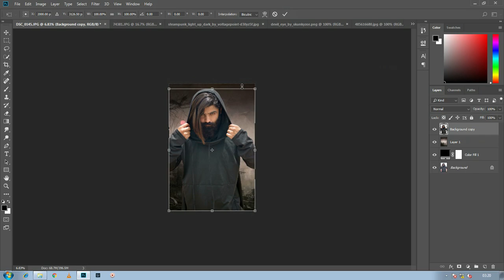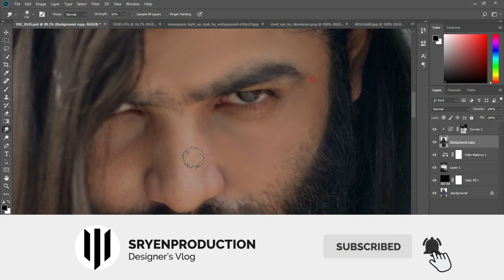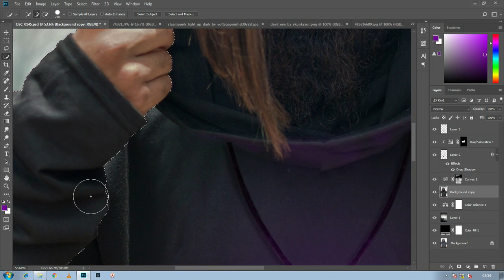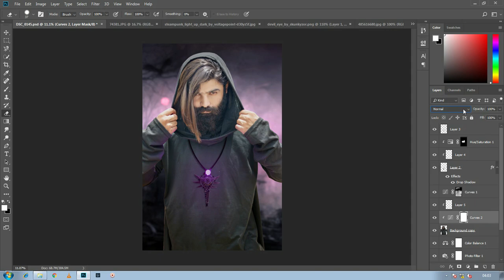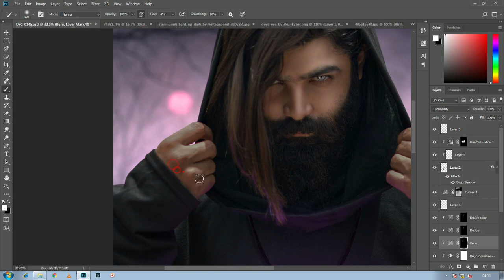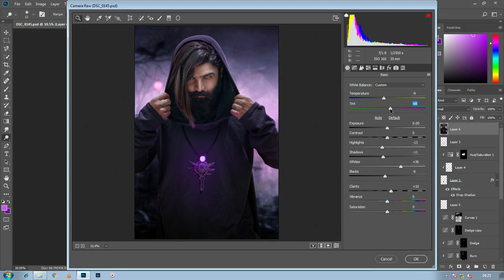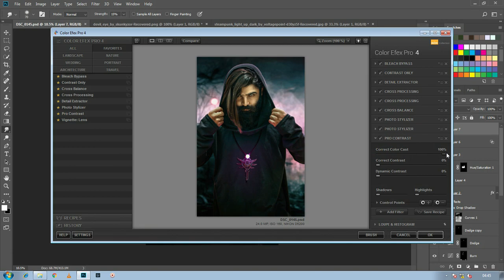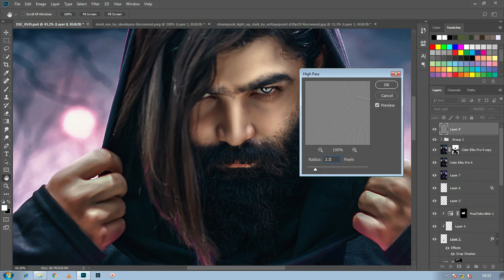Dark Manipulation - Photoshop Photo Manipulation Tutorial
Photoshop Photo Manipulation Tutorial By SRYENPRODUCTION.

OR
Mail at